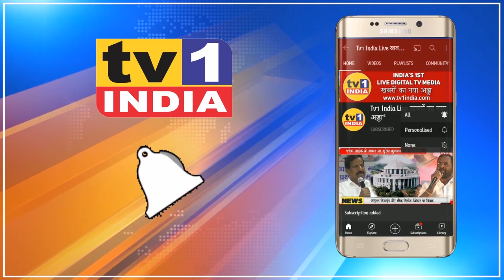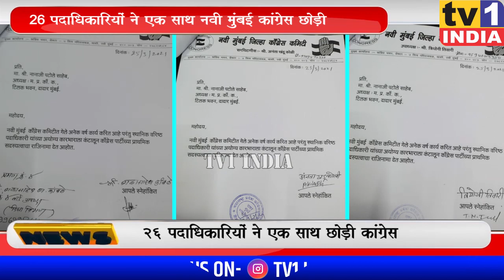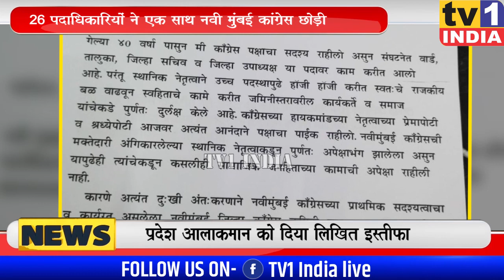Congress के 26 पदाधिकारियों का सामूहिक इस्तीफ़ा | Anil Kaushik पर लगाए संगीन आरोप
Congress जिलाध्यक्ष Anil Kaushik से नाराज 26 पदाधिकारियों ने छोड़ी पार्टी | सामूहिक इस्तीफे से हड़कंप

नवी मुंबई में मनपा चुनाव से पहले ही जीत का दावा करने वाली नवी मुंबई कांग्रेस तास के पत्तों की तरह बिखरने लगी है. दिघा के 26 पदाधिकारियों का एक साथ इस्तीफा इसका बड़ा सबूत देता है. आज दिघा ब्लाक के सभी 9 वार्डों के जिला और तालुका पदाधिकारियों ने सामूहिक तौर पर प्रदेश आलाकमान को अपना त्यागपत्र सौंपते हुए पार्टी छोड़ दी.